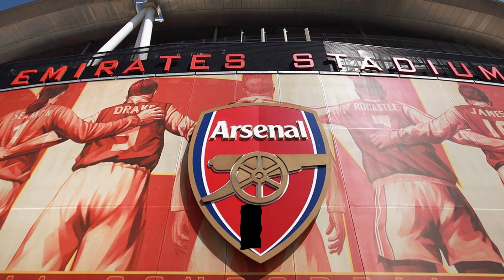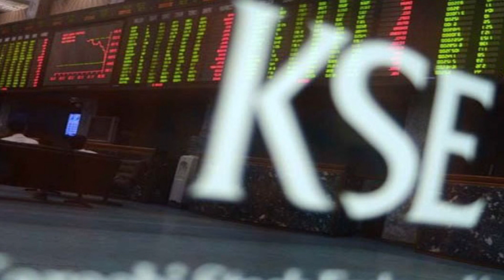كورة بزنس 08 : كيف يتم إدارة نادي أرسنال ؟ وما هو حجم ثروة ستان كرونكي ؟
أرسنال هو أحد الأندية العريقة والتاريخية في الكرة الانجليزية ، النادي يعتبر ثالث أكبر نادي شعبية في انجلترا بعد كل من مانشستر يونايتد و ليفربول ، التراجع المخيف للنادي على مر السنوات الماضية جاء لاسباب عدة ابرزها طريقة الادارة ، وحجم الإنفاق في سوق الانتقالات ، في هذه الحلقة من كورة بزنس نكشف لكم عن حجم الثروة التي يملكها ملاك آرسنال و كيفية إدارة النادي.